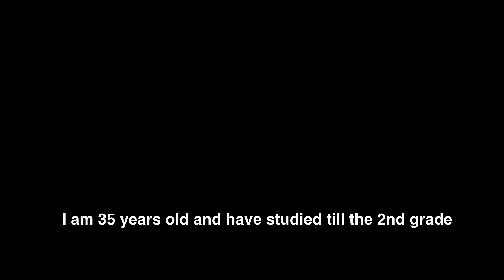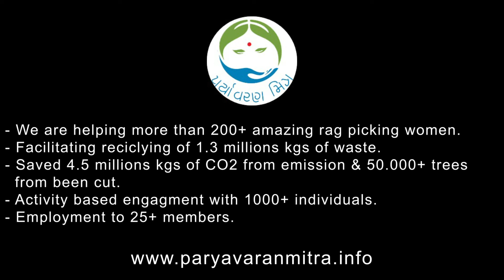Shanta: The rag picking women of India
Il video mostra la vita di Shanta, una della tante donne spazzino (Rag picking woman) dell'India.
Ho avuto la fortuna di collaborare con una NGO che da assistenza a questa ragazze.
🔴 Link al video dove racconto la creazione del progetto alla fine del video